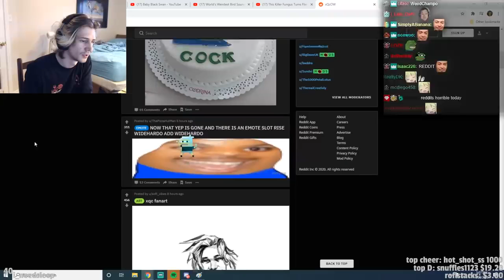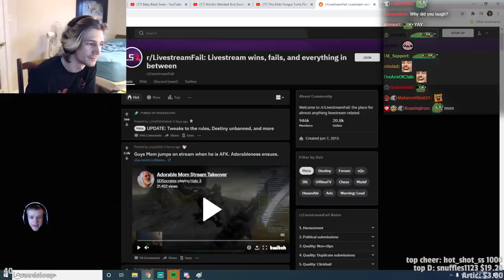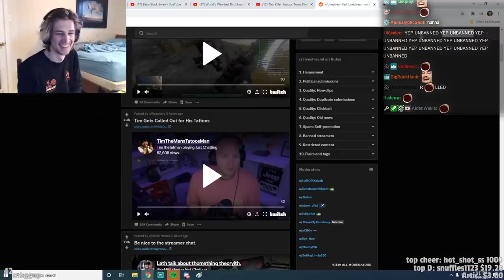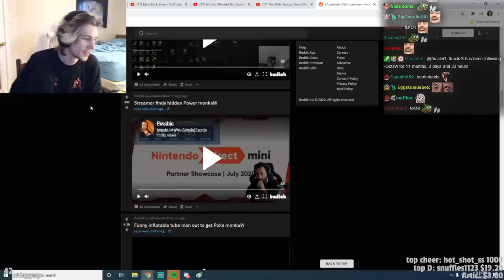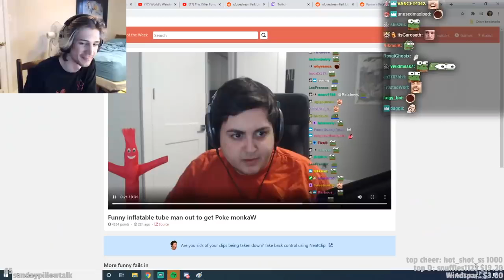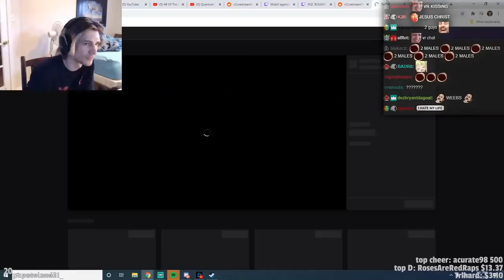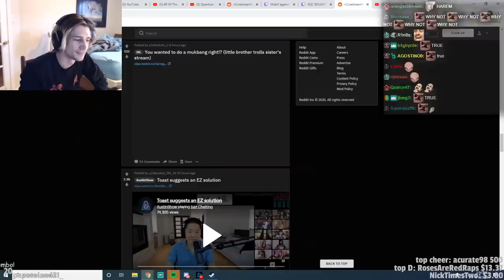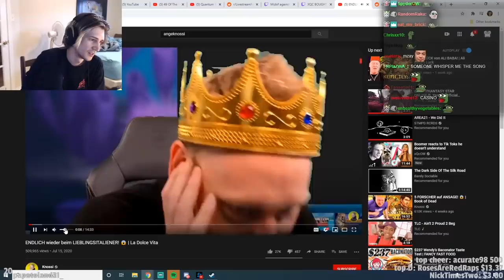xQc REACTS TO Livestream FAILS - Part 20